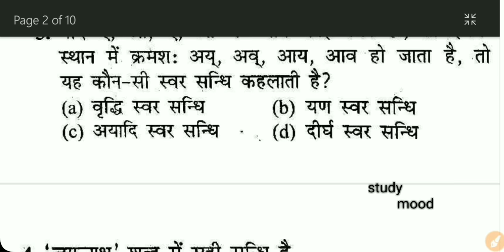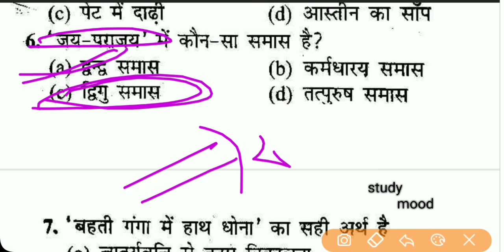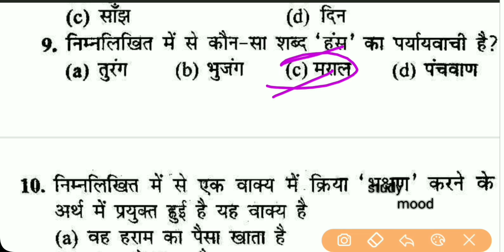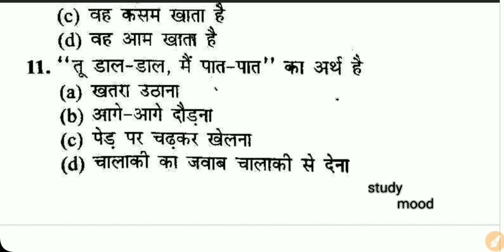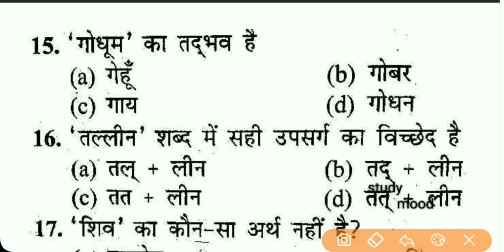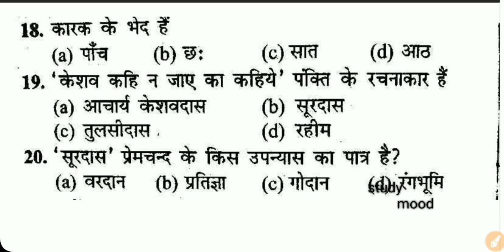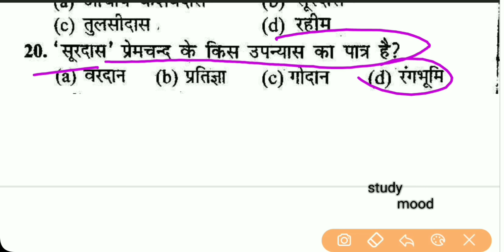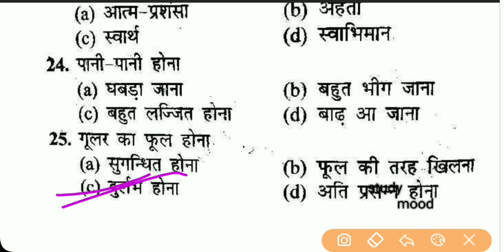Mock Test-1 SSC GD Hindi 25 important question 2018-19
Ssc Gd